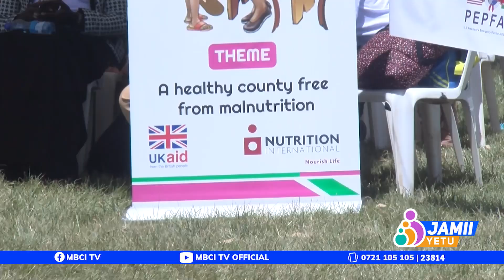Wiki ya kunyonyesha/BreastFeeding Week part 1 (JAMII YETU)